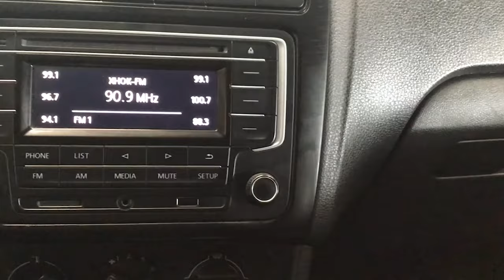Volkswagen / Vento / 2019 - 3635